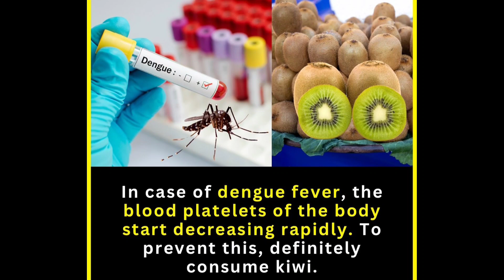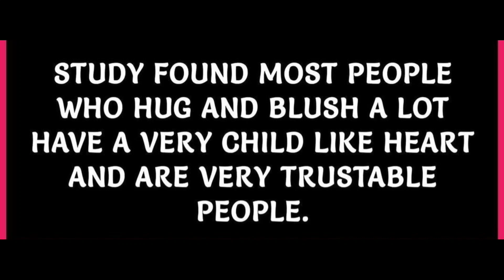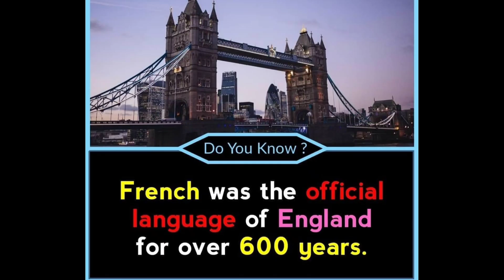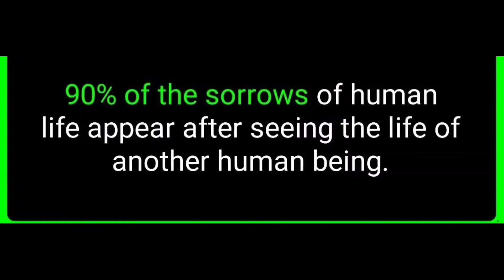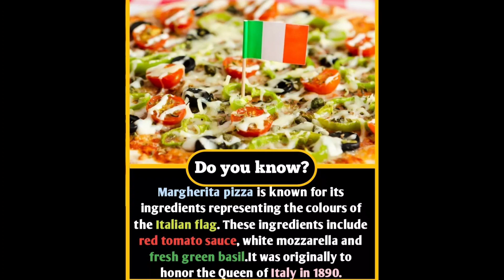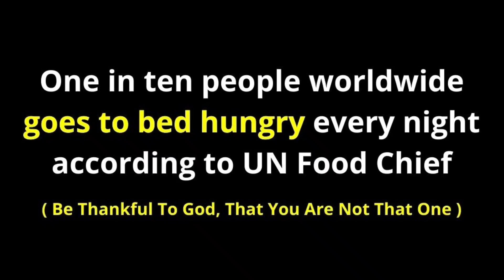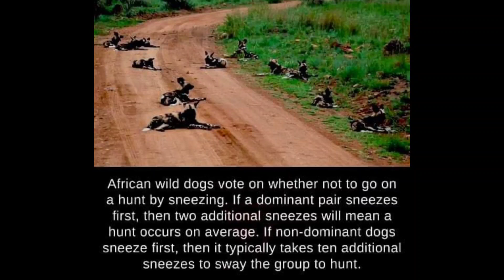Random Facts you should know #1308 // Facts All Day